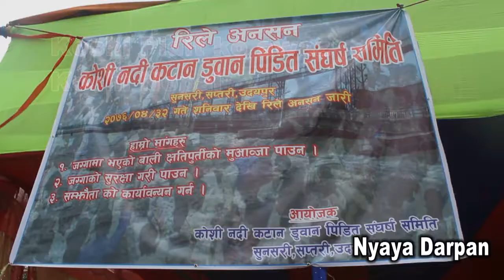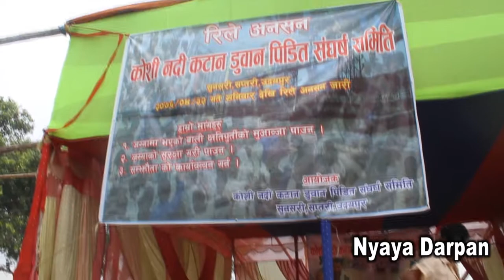koshi pidit Ansan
koshi pidit